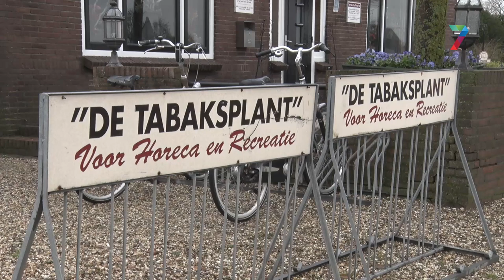College Druten en Dorpslijst Afferden ruziën over zebrapad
Het Drutense college van B&W en Dorpslijst Afferden zijn het totaal oneens wat betreft de verkeersveiligheid rondom het nieuwe zebrapad over de Van Heemstraweg bij de Klapstraat in Afferden. Dit zebrapad is volgens het college volkomen veilig. “Deze nieuwe verkeerssituatie is veilig en overzichtelijk,” zo antwoordt het college op raadsvragen van Dorpslijst Afferden.